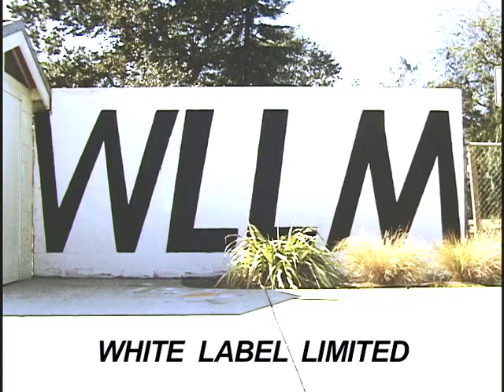WLLM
only the best